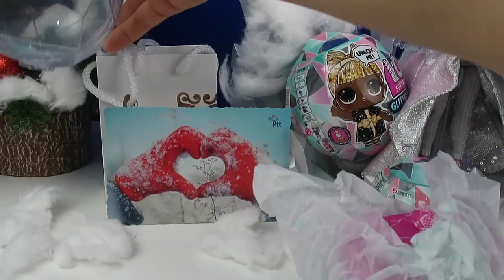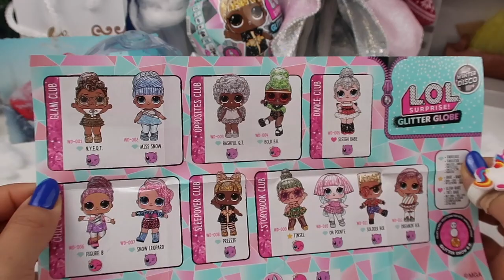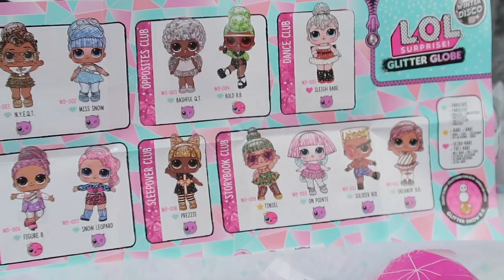LOL Surprise! | Winter Disco LOL Şeffaf Saçlı Mucize Bebek Winter Disco Oyuncağı Bidünya Oyuncak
3- Takip ettikten sonra, bu videonun altına 'takip ettim' yazmak.

BU İKİ HESAP 50.000 TAKİPÇİYİ GEÇTİĞİ GÜN ÇEKİLİŞ SONA ERECEK ARKADAŞLAR! ÇEKİLİŞ AYNI GÜN INSTAGRAM ÜZERİNDEN AÇIKLANACAK!

Arkadaşlar, LOL winter disco bebeğini beğendiniz mi? Yorumlara yazınız!
LOL Surprise Toy Subscription Box Opening "Winter Disco" Doll Surprises | Bidünya oyuncak
Today we are opening the LOL Surprise toy subscription box, Winter Disco theme. Thank you so much! This subscription box comes seasonally. It includes lots of LOL Surprise products including clothing, accessories, dolls, etc. Watch the video to see what we got in this LOL Surprise box.
The LOLSurprise Winter Disco movie is only
Gül Abla and Buse are stuck inside their house during a snowstorm with no lights or internet! So, Buse and Gül Abla tells a story that takes us into the world of LOLSurprise, where everyone is preparing for the coolest party ever: The Winter Disco! When Midnight is the only B.B. not invited to perform at The Chalet, she embarks on a journey to sabotage the party, and change the WinterDisco forever!